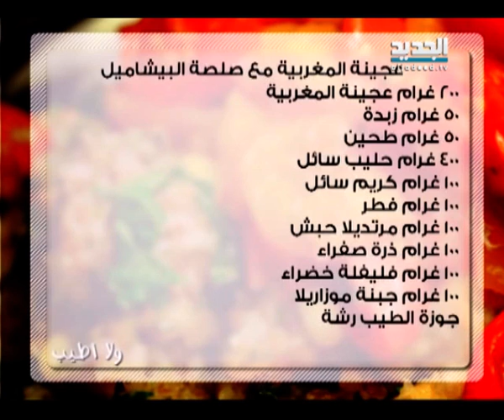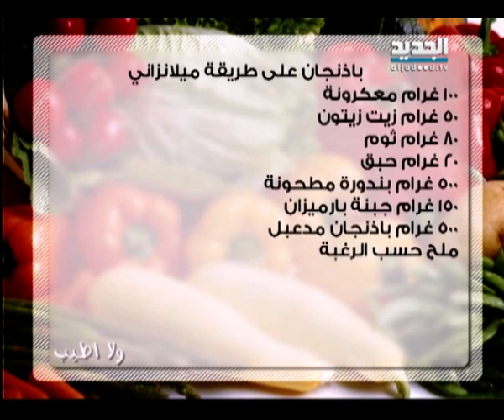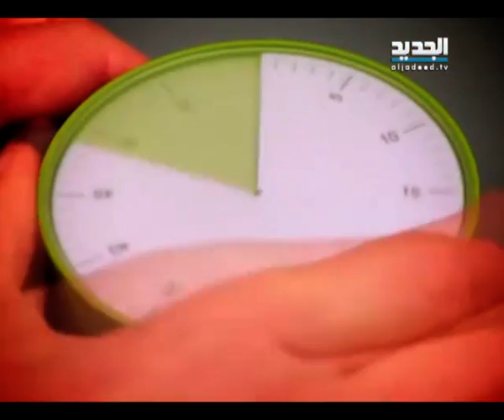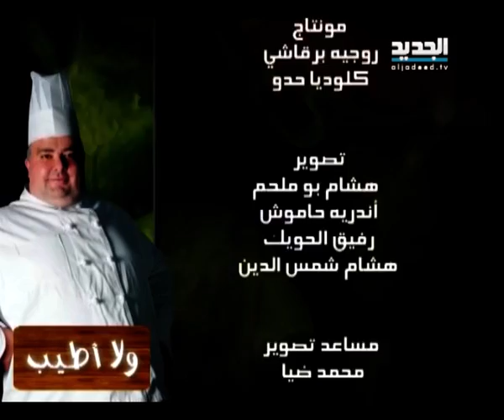ولا أطيب ج6 - الحلقة 64 كاملة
عجينة المغربية مع صلصة البيشاميل وباذنجان على طريقة ميلانزاني.